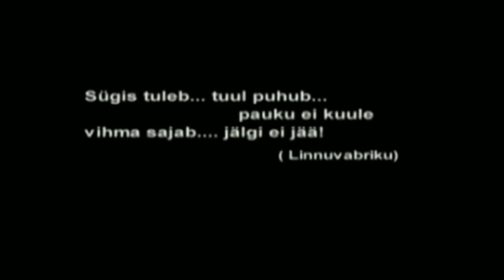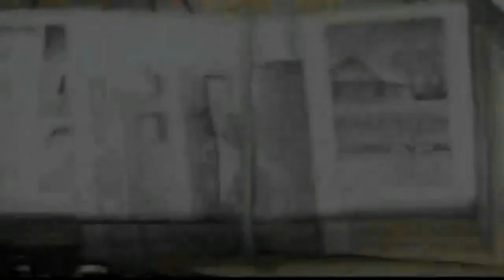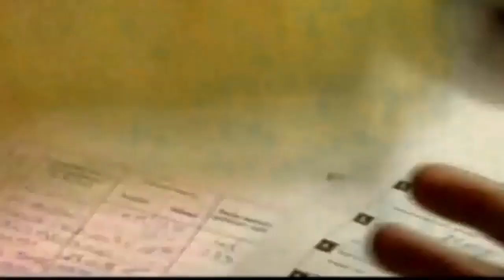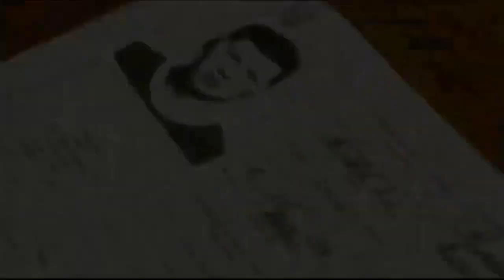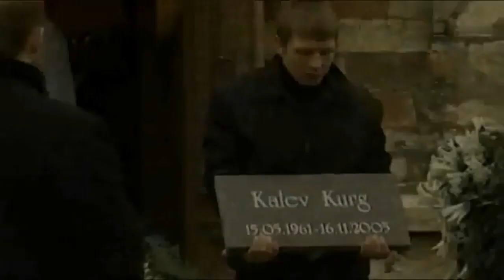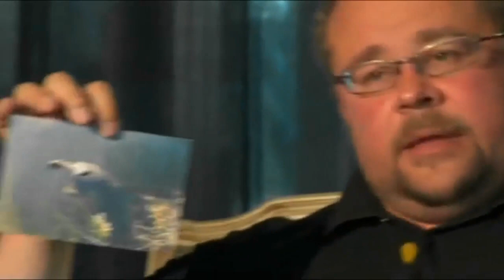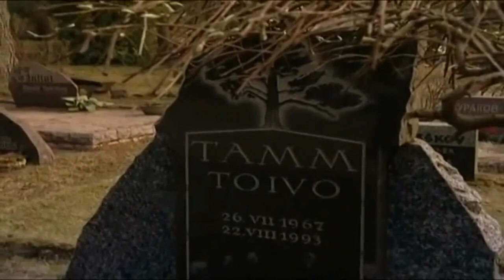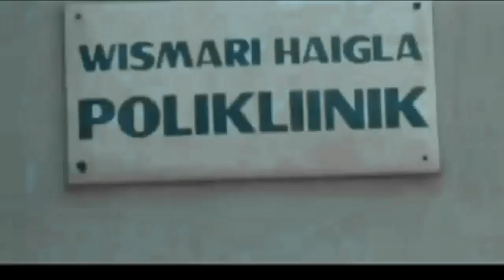Eesti Maffia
Elust ja enesest. Natukene ajalugu mis juhtus ja toimis 90ndatel Eestis.